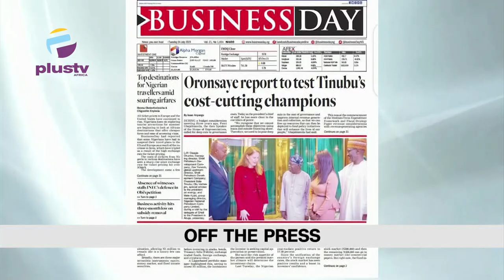NLC To Meet Tinubu On 65-Year Retirement Age| People Trapped As 4-Storey Building Collapses In Abuja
00:00- Intro
01:48- Theme Of The Day: Does Technology Offer Solution For All Nigeria’s Problems ?
05:44- Many People Trapped As 4-Storey Building Collapses In Abuja
10:48 - NLC To Meet Tinubu On 65-Year Retirement Age
18:58 - Oil Theft In Nigeria
20:07- JAMB Results Manipulation